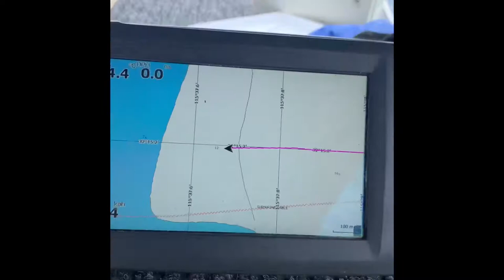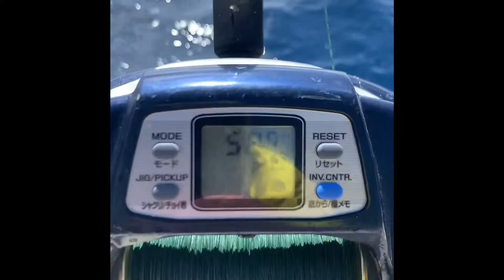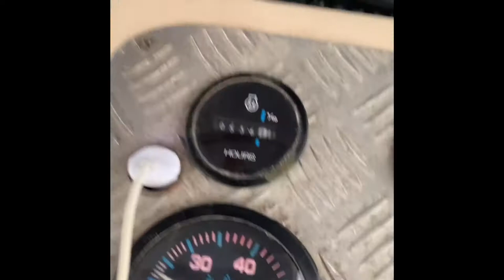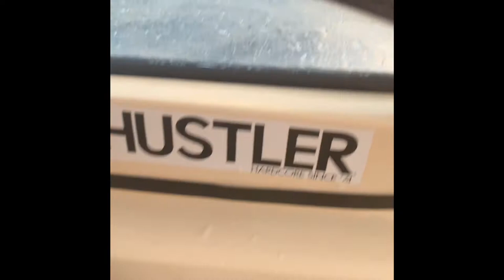Big breaksea cod on caught F#k all fishing charters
little late mission after my adult responsibilities had been done. Missed the glass off but got out and got amongst it. Still got a tasty feed. Enjoy🤙🍺🍺🍺🍺

ASG
Beastmilk
The celibate rifles
Poison idea
Power